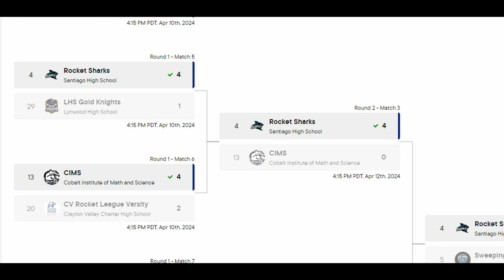SHS VS Sweeping Sultans Quarterfinals (PlayVS CIF Rocket League Playoffs)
How Will We Do In The Quarterfinals?
SHS vs LHS PlayVS CIF Rocket League Tournament Round 2
Video length is 1 hour to hide spoilers

Beat made by yuhndel!
Outro music made by Curlecai

Let me know what I can improve on in the comments!